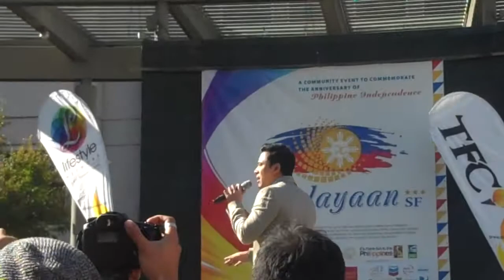erik santos concert@union square,06-22-2014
kalayaan fiesta,